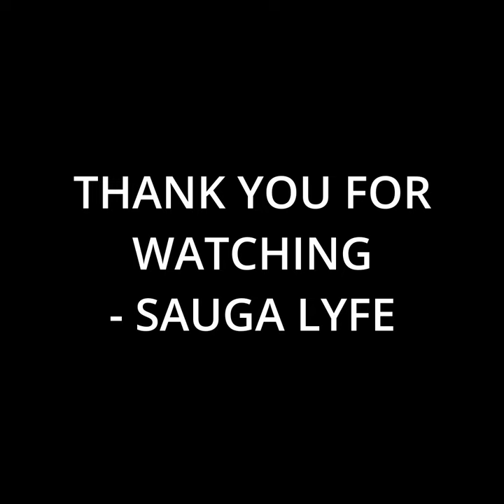Štefan Štec Music Compilation